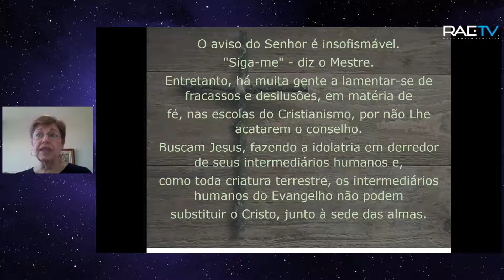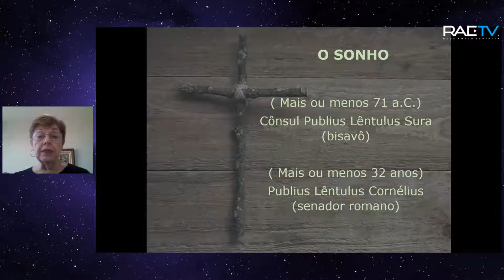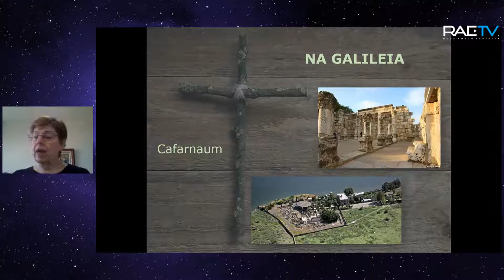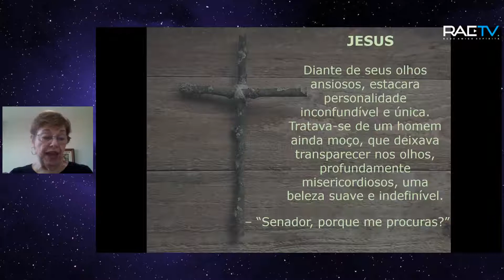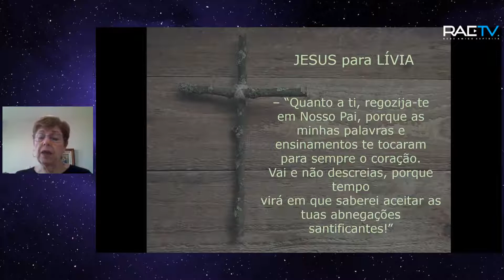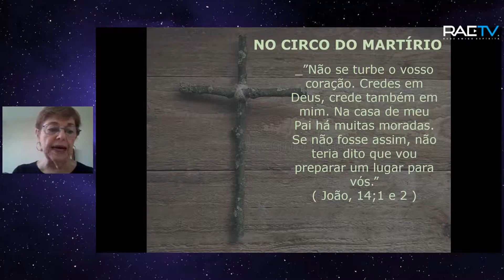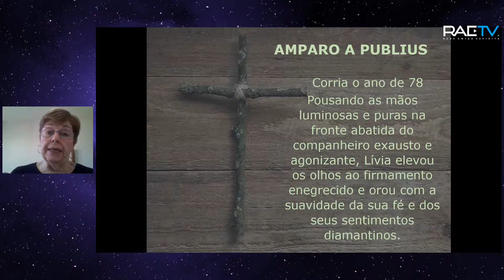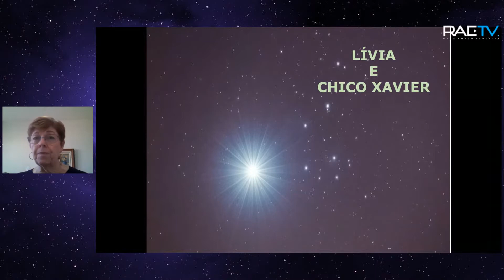Uma Estrela Chamada Lívia com Elizabeth Tolomelli